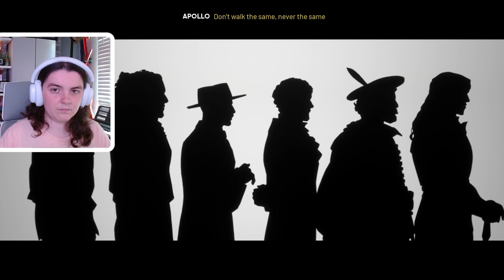First Impressions Of Stray Gods The Roleplaying Musical DEMO! │THIS CAST IS INSANELY GOOD!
Join me as I Play Stray Gods: The Roleplaying Musical DEMO and Experience a Rollercoaster of Emotions! From Shock to Love, Witness My Adoration for the Incredible Casting Choices!

Stray Gods is an epic tale of gods, magic, and a millennium-long journey to rediscover one’s purpose.  Dive into an urban fantasy world of music and adventure, where reality and the supernatural collide in strange and nefarious ways. You play as Grace, recently bequeathed with the power of song by the Last Muse who chose to pass you her gift before dying in your arms.

Armed with the power of spectacular musical numbers, you have three days to prove your innocence in the Muse's death before her relatives - a group of mythological beings known as the Chorus - take your life as punishment. Make friends, foes, or lovers as Grace navigates through this treacherous journey and engages in a celestial battle of wit and musical might.

Comment a video you'd like to see me react to below.